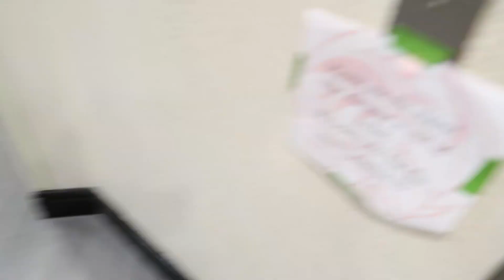IT'S RAMFEST . AKA FREAKNIK 23'